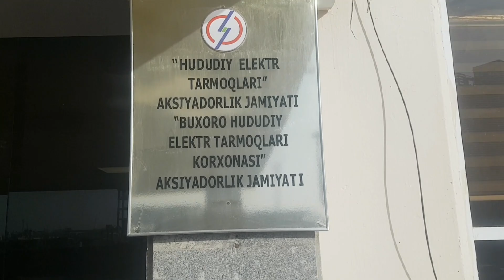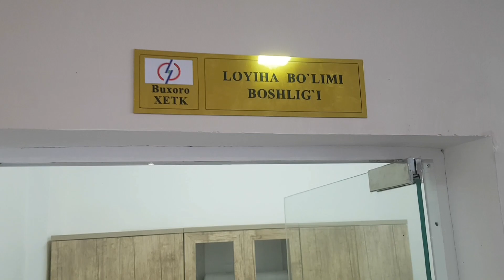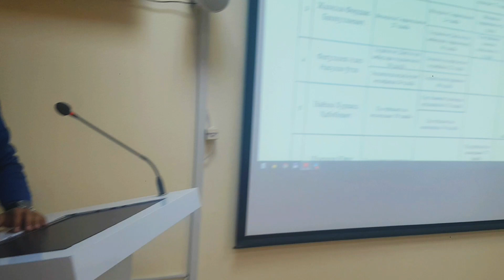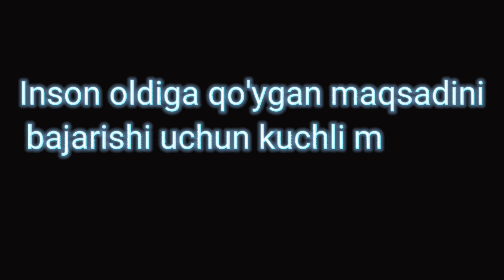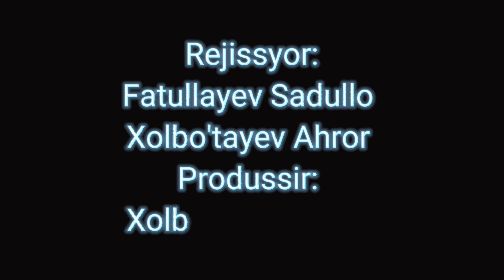22-dekabr "Energetika xodimlari kuni" munosabati bilan maxsus videorolik